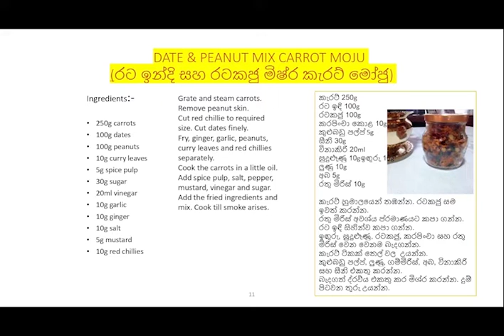Dates & peanuts mixed Carrot Moju🥕🥜 || රට ඉඳි රට කජු මිශ්‍ර කැරට් මොජු || Food video 19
Get alerts when we release a new video. Turn on the bell icon 🔔